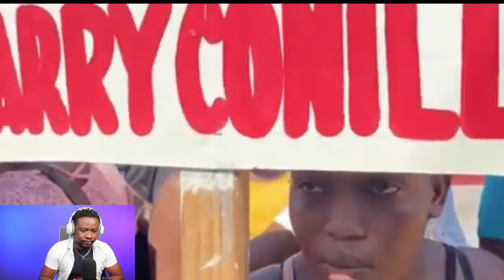Tou Cho! Blan an oblije deside.Yon lot prezidan ranplase Edgard leblanc/Esdras